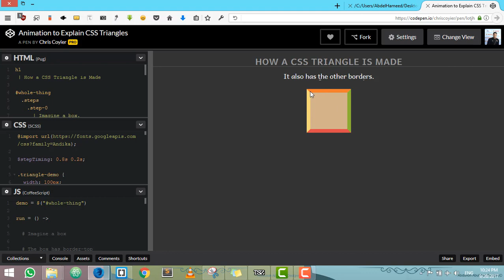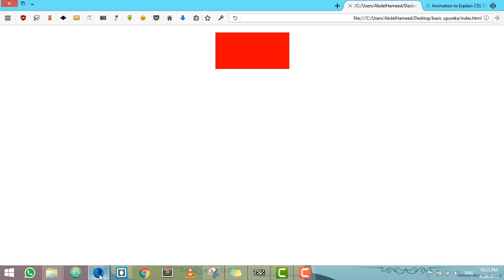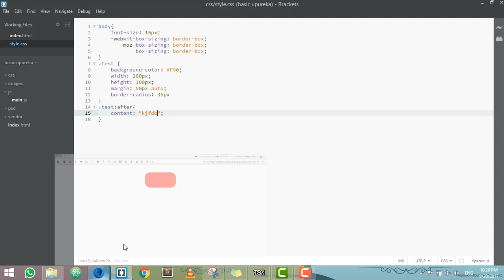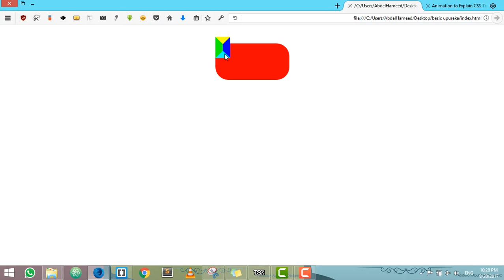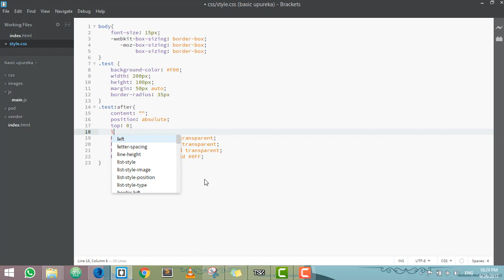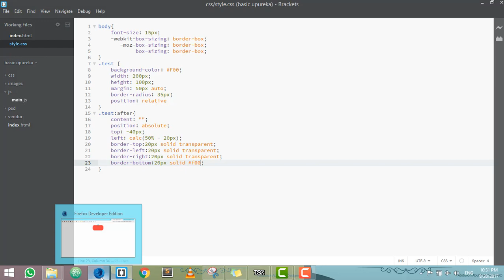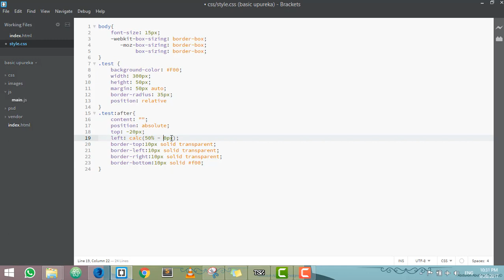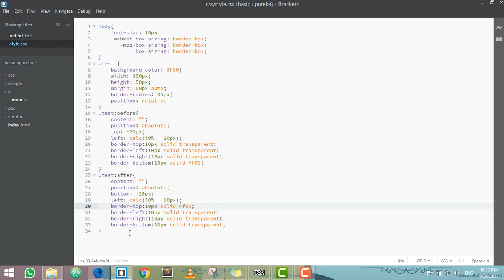CSS - after & before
شرح After & Before
CSS